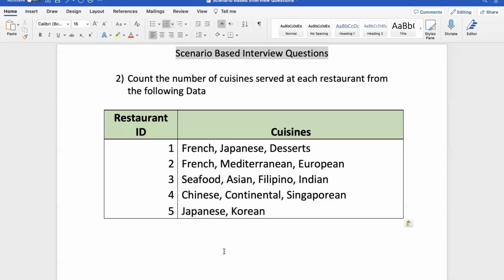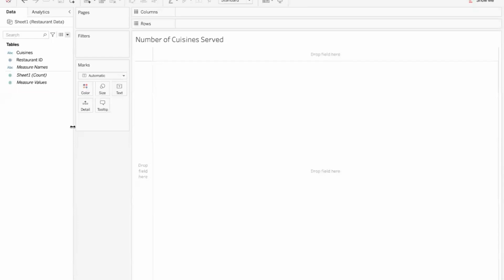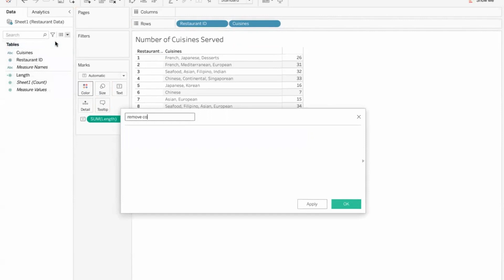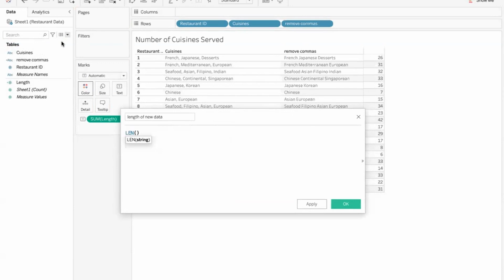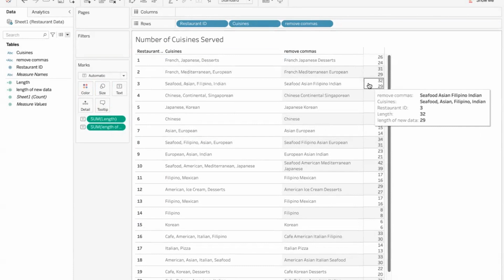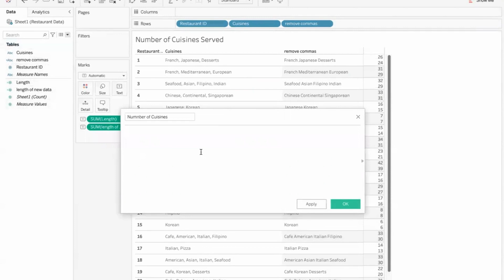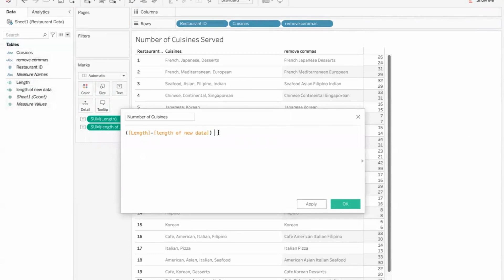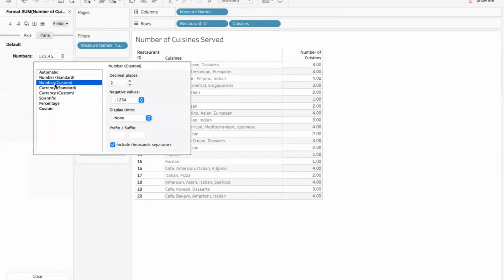Tableau Scenario Based Interview Questions #2 | Telugu | Bhargavi Kandukuri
This video shows how to Count the number of cuisines served